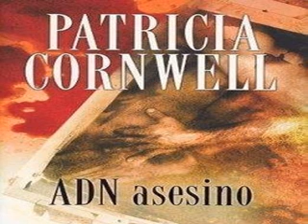Resumen del libro ADN Asesino (Patricia Cornwell)